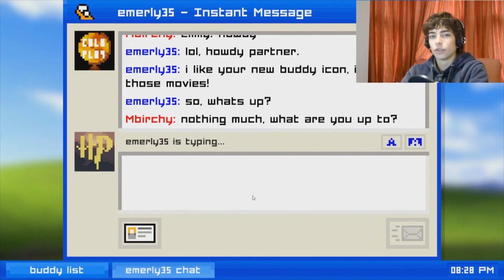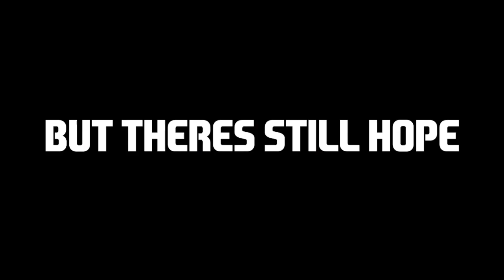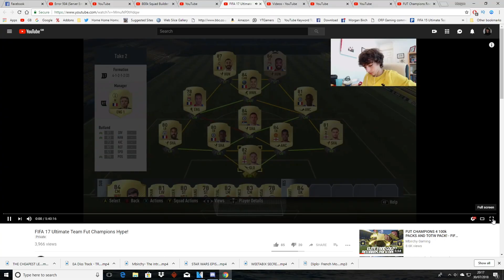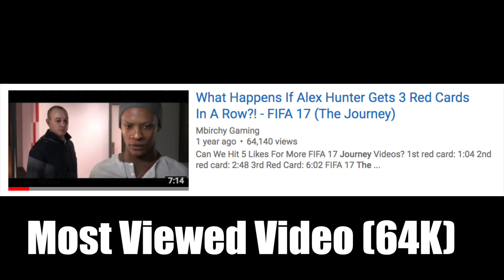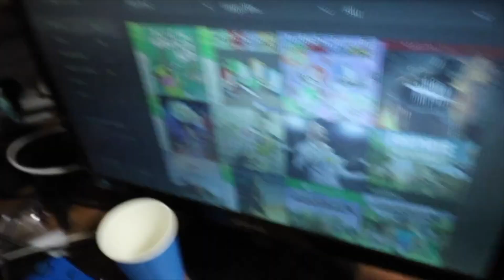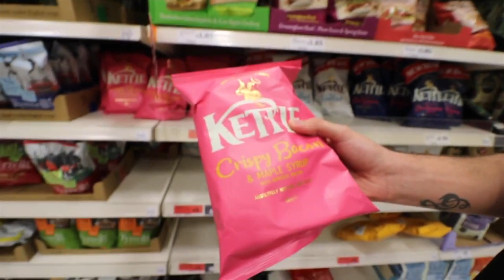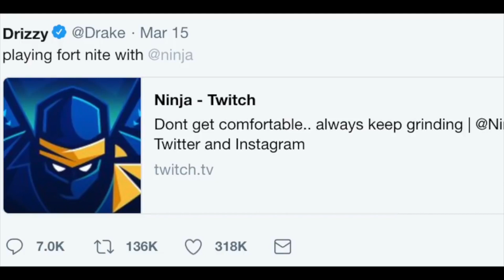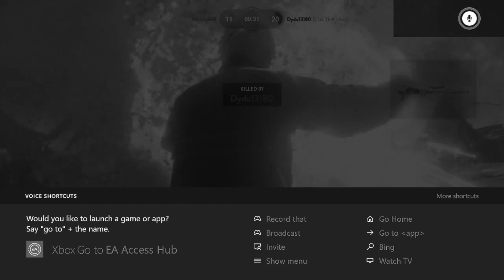The Diary of A Small YouTuber - Mbirchy Documentary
My journey up till now.